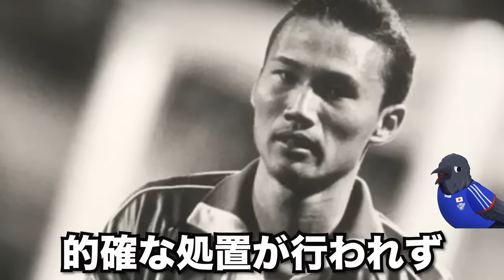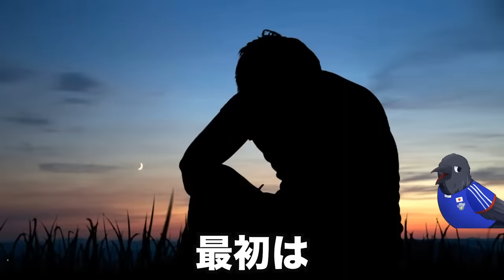【消えた天才】サッカー日本代表にたどり着けなかった天才たち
2026年W杯の先発メンバーを予想したら歴代最強過ぎたww